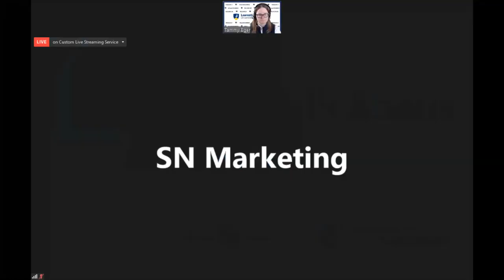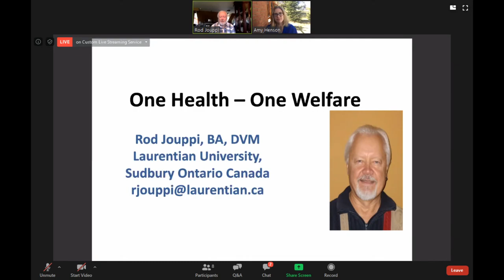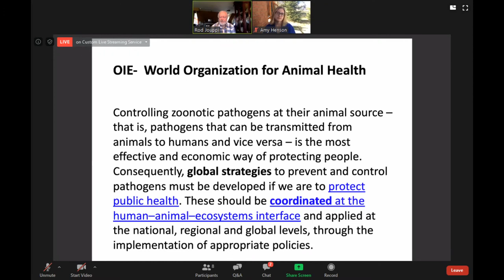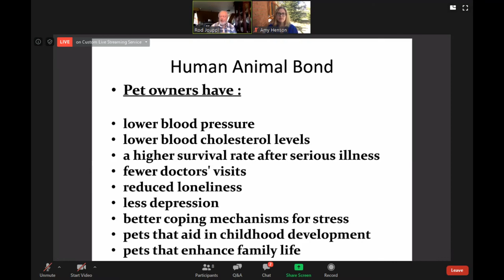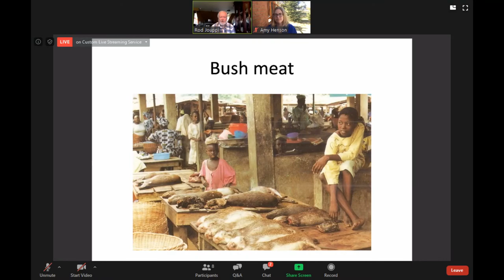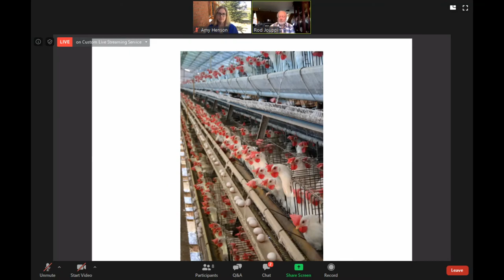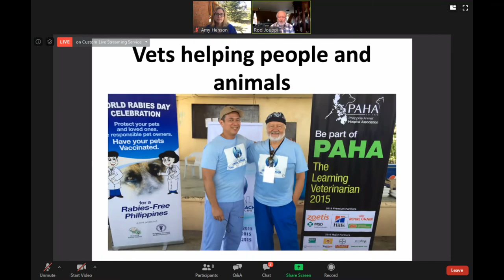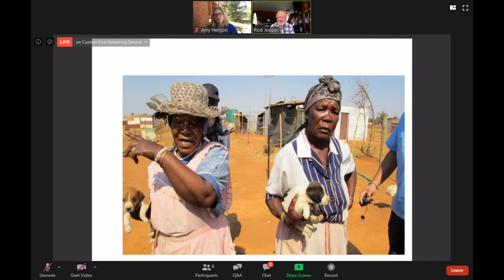The Role of Animals and Animal Welfare Around COVID-19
Co-presented by Laurentian University and Science North, we welcome our community to participate in a timely and informative seminar series.

We will be hosting weekly live discussions where local researchers will answer questions regarding COVID-19 and the work they are doing to support the pandemic. Each discussion will focus on a specific topic that will dive deeper into key aspects of COVID-19 and how they affect individuals, our planet and beyond.

The discussions will be streamed live on Science North and Laurentian University's Facebook pages every Wednesday from 10:00 am to 11:00 am.

Our first topic of discussion is The Role of Animals and Animal Welfare around COVID-19.

Panel members:
- Albrecht Schulte-Hostedde, Canada Research Chair in Applied Evolutionary Ecology, Laurentian University
- Rod Jouppi, Director of the Animal Care Facility, Laurentian University

Host: Amy Henson, Staff Scientist, Science North

Have a question regarding this topic? Join us in our conversation next Wednesday!

L’Université Laurentienne et Science Nord invitent la communauté à participer à cette série de séminaires ponctuels et informatifs.

Chaque semaine, ils animeront des discussions en direct pendant lesquelles les chercheurs locaux répondront aux questions relatives à la COVID-19 et aux travaux qu’ils font par rapport à la pandémie. Chaque discussion portera sur un domaine précis qui approfondira les points clés de la COVID-19 et leur incidence, entre autres, sur les personnes et la planète.

Les discussions seront diffusées en direct sur les pages Facebook de Science Nord et de l’Université Laurentienne tous les mercredis, à compter du 20 mai, de 10 h à 11 h

Le premier sujet de notre discussion est le rôle et le bien-être des animaux à l’époque de la COVID-19.

Membres du panel :
- Albrecht Schulte-Chaire de recherche du Canada en écologie évolutionniste appliquée, Université Laurentienne
- Rod Jouppi, Director of the Animal Care Facility, Université Laurentienne

Animatrice : Amy Henson, Scientifique, Science Nord

Vous avez des questions à propos ce sujet? Joignez-vous à notre discussion mercredi prochain.